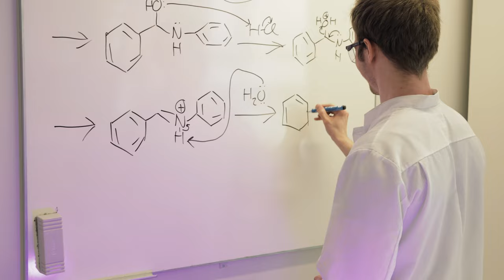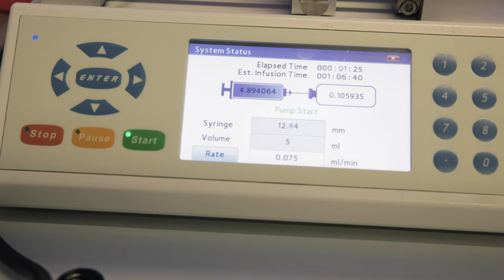TalTechi Rakenduskeemia ja Biotehnoloogia / Geenitehnoloogia eriala 👨‍🔬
Oled uudishimulik ja esitad endale sageli küsimusi "kuidas" ja "miks"? 🤔
Sind mitte ainult ei huvita ümbritsev keskkond, vaid soovid seda ka muuta ning aidata kaasa inimkonna ette kerkinud probleemide praktilisele lahendamisele? Sa tunned muret, meie planeedi, looduse ja inimkonna tuleviku pärast?

Siis vali õppekava, mis:
🧪 annab ülevaate looduse toimimisest alatest muutustest molekulaarselt tasemel;
🧪 varustab Sind teaduspõhise maailmapildiga;
🧪 annab baasteadmised ning oskused keskkonnasäästlike tehnoloogiate rakendamiseks ja arendamiseks;
🧪 on paindlik ja võimaldab töötamist mitmetes valdkondades;
🧪 võimaldab jätkata õpinguid enam kui kümnel magistri õppekaval Eestis ja paljudes Euroopa ülikoolides.